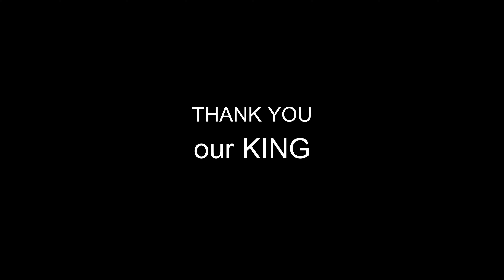Black Panther vs Red Lion | Marvel vs. DC | comparison 4K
We delve to compare two interesting and powerfull heroes from Marvel and DC.